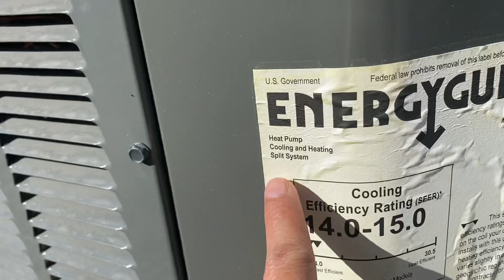Flexing our New Trane Split Unit!not sponsoreditem